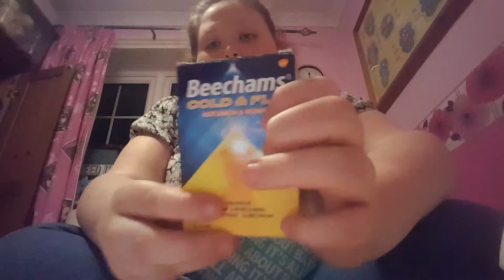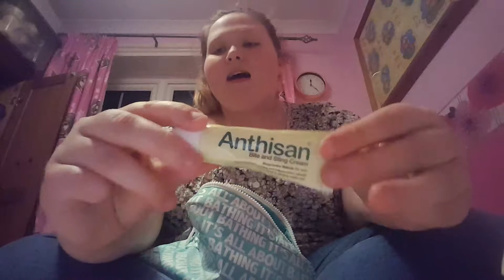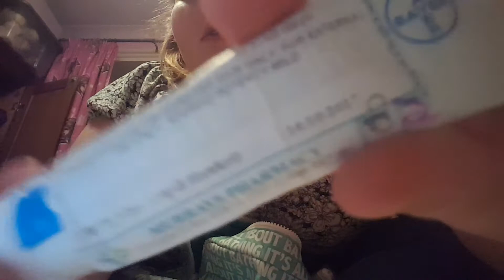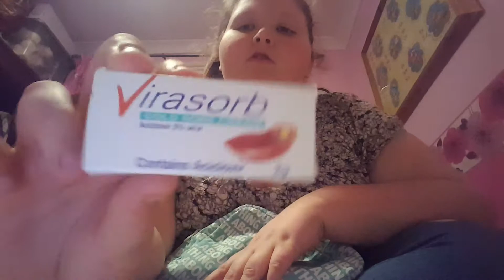What's in my medical bag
Hi guys these things I am showing you is something I will take in case I get ill on holiday xoxo Abigail